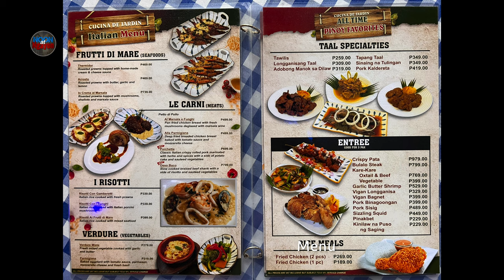A PLACE IN TIME! PARADORES DEL CASTILLO | TAAL HERITAGE TOWN 1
TAKE 2
PARADORES DEL CASTILLO PART 1